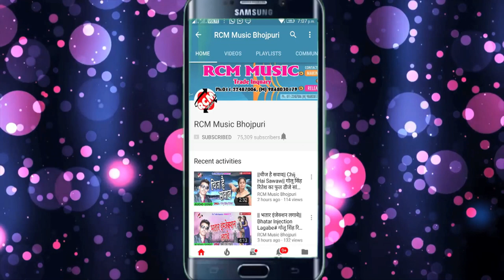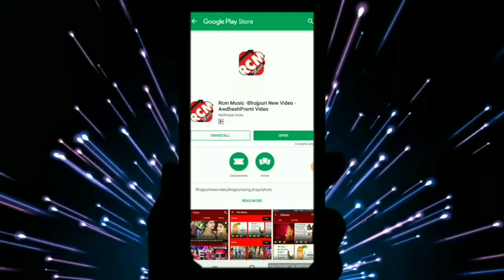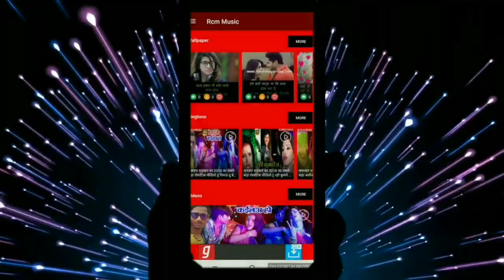Pradeep Singh का 2019 का फाडू आर्केस्टा सांग || रोज करे भतरा || Roj Kare Bhatara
Title: Roj Kare Bhatara
Singer: Pradeep Singh
Lable: RCM Music
Lyrics: Jwala Singh
Video Director:
DOP: